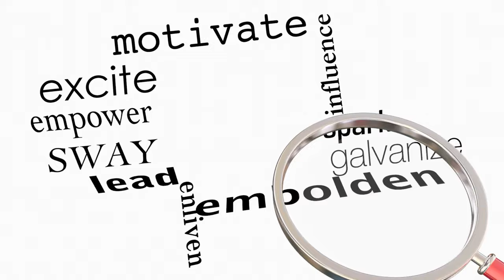Ep. 12: How Do You Define Success?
In this episode of "Try Again with Monique," join Monique as she explores the topic of success and how it's defined. What does success mean to you? Is it money, power, or happiness? Monique will share her thoughts and delve into the different perspectives on success, asking listeners to question what success really means and what it costs us. Join in for a thought-provoking conversation on Episode 12: "How Do You Define Success?"